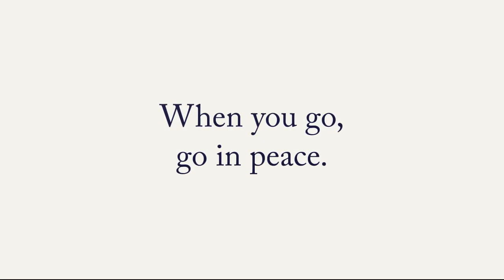Find Relaxation | The Peace Project | EP. 23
This week's installment of the St. Paul's Peace Project is called "Flowing Downstream." Enjoy a minute of peace and relaxation with St. Paul's Peace Project. Need more than a minute? Check out all of our Peace Project videos

We're learning Sign Language one Sunday at a time